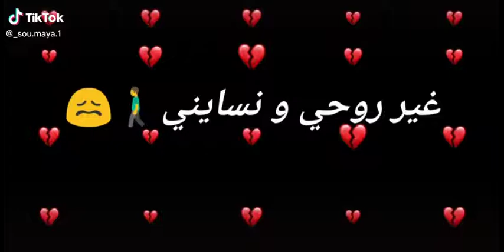Ghir ro7i wnsayni 😐maho bidik wla bidiya 💔